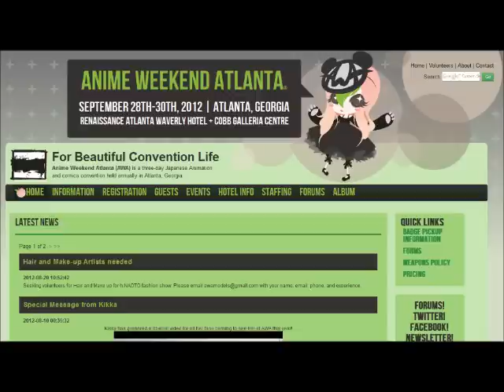Anime Weekend Atlanta 2012!!! (Be there!)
This was made before Ryo Horikawa was revealed to be the guest of honor.